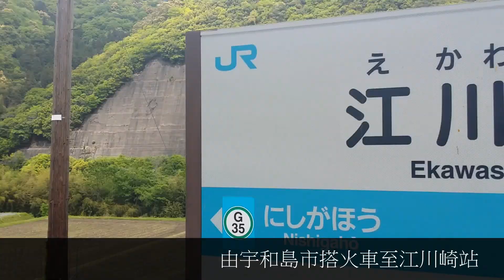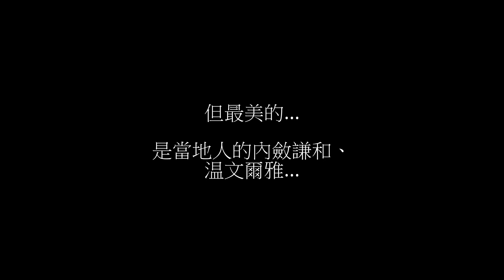Kyushu-Shikuoko-Honshu,brief records, cycling trip 九州四國本州單車遊簡記